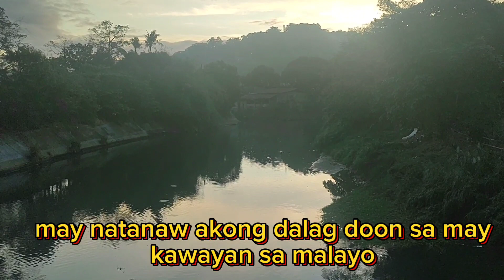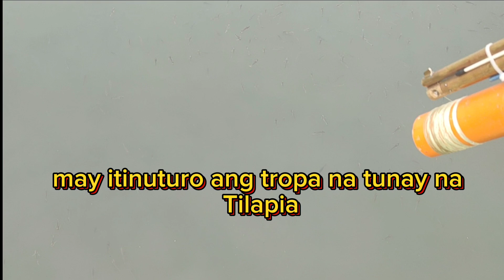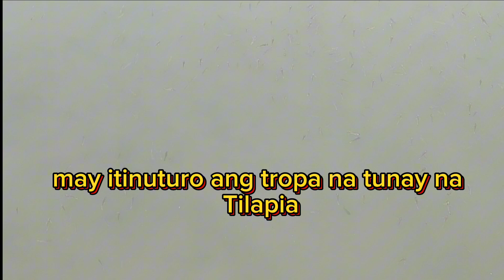snake head headshot walang kawala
akala ko wala ng lulutang na dalag mabuti nalang may isang dalag na gumataw kaya sinigurado ko na makuha ko sya
head shot ang ganda ng tama